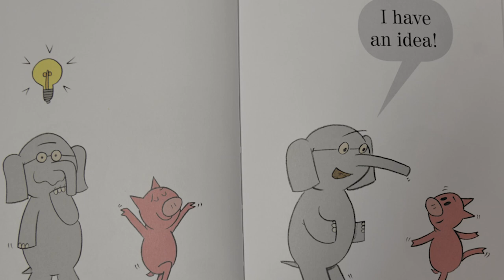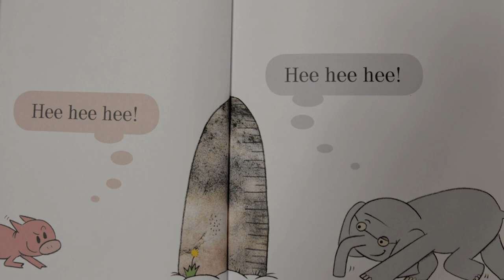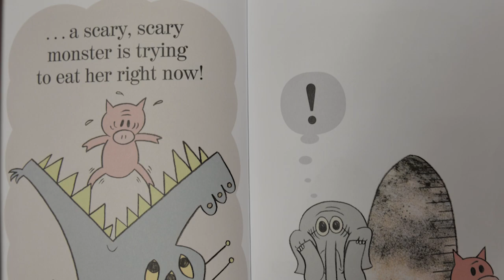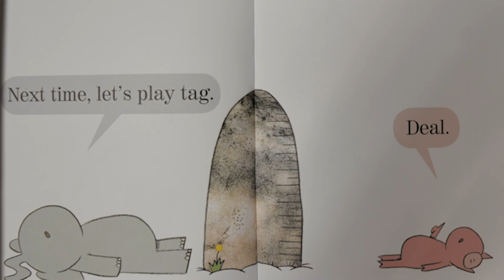"I Will Surprise My Friend" - Virtual Storytime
In this virtual Storytime we will be reading a book titled "I Will Surprise My Friend" Presented by Shasta Public Libraries which includes Redding Libary, Anderson Library and Burney Library in Shasta County California.